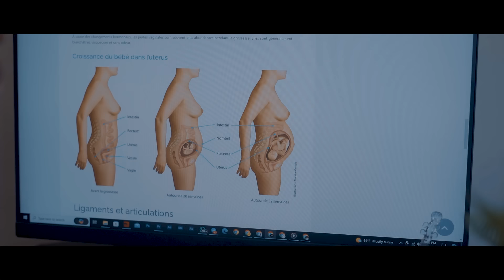Une mère criminelle/Lap maltrete yon timoun kap travay avel poutan se pitit li (Gade koman sa fini)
Une mère criminel ,
Didine jete yon timoun,Gen 2 paran ki gen bon coeur ki ranmase timoun sa ,yo pran swenl jis li grandi,Li vin rive se kay Didine pwop manmanl lal travay,Didine imilyel jisakaske li vin konnen li se pitit li,Gade koman sa fini